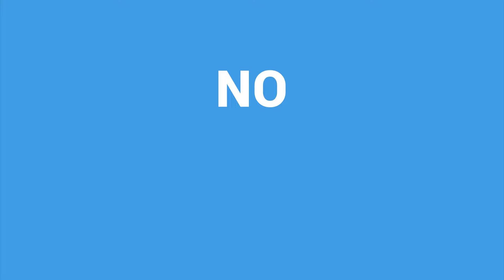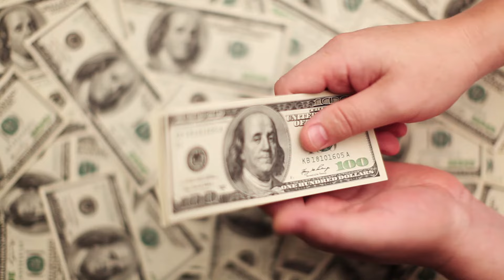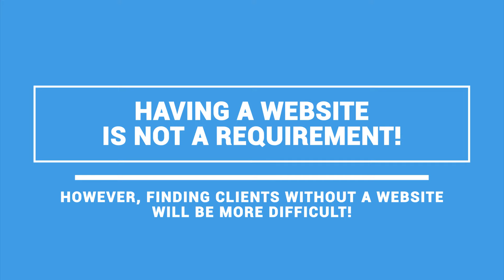Is website required for Truck Dispatching?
Is website required for Truck Dispatching? In this video we discuss if independent truck dispatchers should be spending their time and money to have a website for their truck dispatching service.

Are you thinking about becoming an independent truck dispatcher?
- your source for online truck dispatcher training.